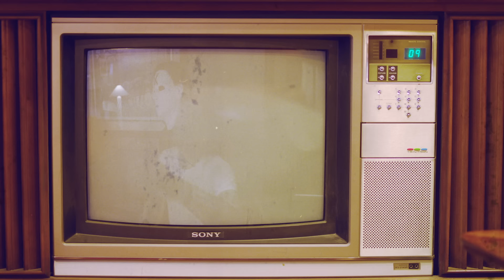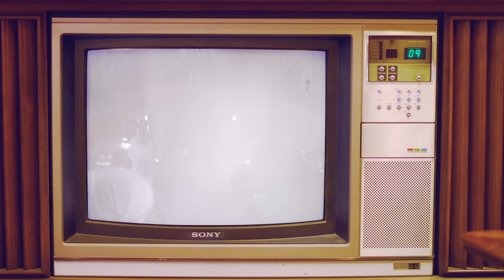Ice Nine Kills - Stabbing In The Dark (Acoustic ft. Matt Heafy)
From 'The Silver Scream (FINAL CUT)' - Out Now

Director: Raul Gonzo

LYRICS
In calculated silence, captivated by the violence I replay from fifteen years ago today
Oh, an evil evolution will bring a feeble institution to it’s knees
Oh, Dr. can’t you see?

That when the hands of fate fall on the midnight hour
Behind this mask of hate I don the devil’s power
THESE ARE THE DEVIL’S EYES

A former portrait of perfection, painted without plight
Now Haddonfield’s my battlefield
Your kids won’t make it home tonight
With a madness void of reason, I kill with every strike
I’ll haunt you day after day, knife after knife
Day after day, knife after knife
Taking life after life

When the hands of fate fall on the midnight hour
If there’s life shadows let the knife leave it’s mark
Where the certainty of safety feels like stabbing, stabbing in the dark

You’ll learn a heartless human harvest feeds this festival of flesh
Stalking at the top, scream of the crop, a silent cut above the rest
Where blood’s thicker than water I’ve carved up quite a scene
With your worst fears cast on this white veneer I’ll change the face of Halloween
You can’t kill the boogeyman

I am the shadow where there once was light
Strangling all signs of life
It’s either you or some kid down the street
Trick r’ fucking treat?